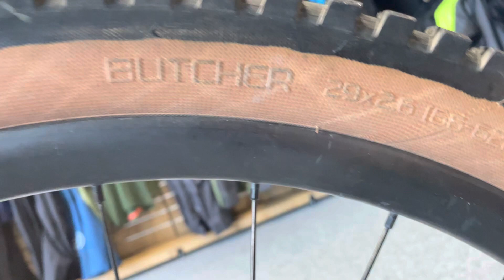🚴‍♂️💥 Specialized Enduro S-Works Custom - Potwór Enduro na szlaku! 💥🚴‍♀️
🚴‍♂️💥 Specialized Enduro S-Works: Potwór Enduro na szlaku! 💥🚴‍♀️

Zobacz, jak Specialized Enduro S-Works zmienia zasady gry w świecie rowerów górskich! 🔥 Wydajność, moc, precyzja – wszystko, czego potrzebujesz, by pokonać najtrudniejsze trasy! 🌲💨

🏞️ 180mm skoku zawieszenia, niezrównana sztywność ramy i super lekka konstrukcja. W tym rowerze znajdziesz wszystko, co najlepsze w technologii MTB! 🏔️

Nie czekaj, zanurz się w świat ekstremalnej jazdy! 🎥

Wyposażony w zawieszenie o skoku 130 mm, rower idealnie sprawdza się zarówno na technicznych zjazdach, jak i podczas szybkich podjazdów. 🏞️⚙️ Jego 29-calowe koła zapewniają świetną przyczepność i stabilność, a nowoczesna konstrukcja ramy pozwala na łatwą manewrowość i precyzyjne prowadzenie roweru w trudnym terenie. 💨🔧

📌 Niestety tego roweru nie mamy już w ofercie, zachęcamy mimo to do zapoznania się z  modelami Stumpjumper i Stumpjumper EVO:

Od początku wkładamy serce w to, by oferować najwyższej jakości sprzęt i obsługę, stale rozwijając i poszerzając nasz asortyment. BikePark24.pl to pomysł, który powstał z czystej pasji do rowerów już w 2012 roku. 🏠
Na początku mieliśmy mały sklepik, raptem 25 m² na ul. Worcella w Częstochowie – dosłownie cztery ściany i kilka rowerów. Kilku z naszych stałych klientów jeszcze pamięta nas
z tamtego okresu. Z czasem zaczęło nam brakować miejsca, więc przenieśliśmy się dosłownie kilka ulic dalej na ul. Dąbrowskiego. Choć mieliśmy tam dużo większą przestrzeń, po kilku latach znów zrobiło się ciasno, wytrzymaliśmy tam 6 lat, aż w końcu znaleźliśmy odpowiedni lokal. Od końca 2022 roku jesteśmy na ul. Warszawskiej 320, gdzie mamy aż 500 m² przestrzeni, by prezentować Wam nasze najlepsze rowery i akcesoria. 🥇🏆

Specjalizujemy się przede wszystkim w rowerach ścieżkowych i enduro – z pełnym zawieszeniem, gotowych na górskie trasy – oraz w rowerach elektrycznych, które są coraz bardziej popularne. Mamy też doświadczenie w gravelach i szosie, więc chętnie doradzimy, co sprawdzi się najlepiej na długie, asfaltowe trasy i szutrowe ścieżki. To sprzęt na poważnie, od najlepszych producentów na rynku, bo stawiamy tylko na marki, którym sami ufamy. Dlatego znajdziesz u nas rowery takich marek jak Specialized, Cube, NsBikes  i jeszcze kilka innych rowerowych perełek. 🚲👌🏼
Poza samymi rowerami dbamy też o to, abyś miał wszystko, czego potrzeba do wygodnej i bezpiecznej jazdy. Oferujemy kaski, buty, ochraniacze, pompki, oświetlenie rowerowe oraz specjalistyczną odzież rowerową Endura i plecaki oraz sakwy rowerowe Evoc. Bez względu na to, czy wolisz jazdę po szosie, czy szaleństwo na górskich singlach i w bikeparkach, mamy dla Ciebie idealny sprzęt. ⭐️

Naszą ekipę połączyła pasja do rowerów i staramy się ją przekazywać dalej. Do każdego klienta podchodzimy indywidualnie, a wielu z Was stało się naszymi znajomymi, z którymi w wolnych chwilach współdzielimy kolarską pasję. 🚵🏼‍♂️ Staramy się utrzymywać w sklepie przyjacielską atmosferę, co ułatwia nam fakt, iż prywatnie jesteśmy znajomymi. 💃🏼🕺🏼

Bikepark24, ul.Warszawska 320, 42-209 Częstochowa